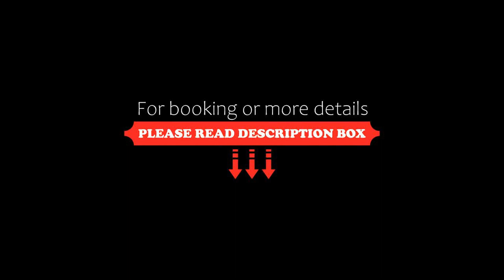Hotel Adria, Biograd na Moru, Croatia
About Property:
Located in the midst of a pine forest in Biograd, Hotel Adria is only 350 m away from Soline Beach. It offers air-conditioned accommodation, an outdoor pool, a spa and a restaurant.
Adria’s modern rooms feature a balcony, seating area, satellite TV and a minibar. Many of them offer views of the sea.
The extensive spa offers salt rooms and a steam bath. Different massage and thalasso treatments are available.
Hotel Adria’s restaurant mai...
Property Type: Hotel
Address: Augusta Šenoe 42, 23210 Biograd na Moru, Croatia
Searching For
1. Hotel Adria - Biograd na Moru - Croatia
2. Hotel Adria - Biograd na Moru - Croatia Address
3. Hotel Adria - Biograd na Moru - Croatia Rooms
4. Hotel Adria - Biograd na Moru - Croatia Amenities
5. Hotel Adria - Biograd na Moru - Croatia Offers and Deals
Audio Credit:
Track Title: Subway Dreams
Artist: Dan Henig